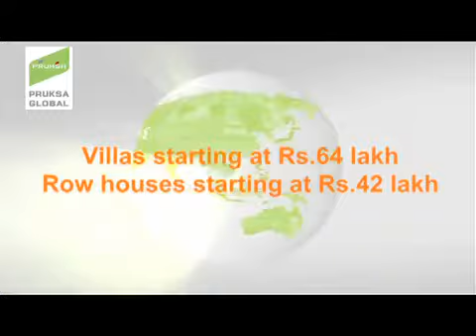Pruksa Silvana Bangalore by Pruksa India Housing Pvt Ltd - Magicbricks - YouTube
Pruksa Silvana Bangalore by Pruksa India Housing Pvt Ltd.
  Pruksa Silvana Bangalore Project Video showing various amenities & major highlights of the project. View all Project Details of Merchant Plaza on MagicBricks.com.